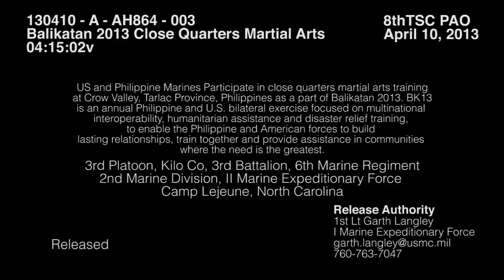Balikatan 2013 Close Quarter Martial Arts. US and Philippine Marines Do Knife and Sword Training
Credit to
1st Lt. Garth Langley